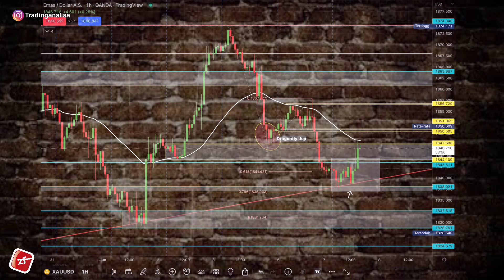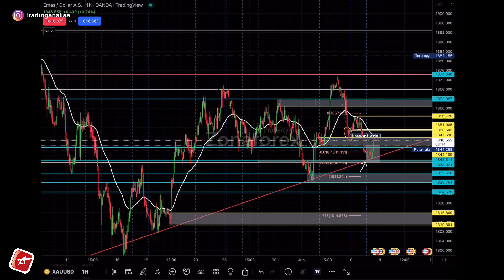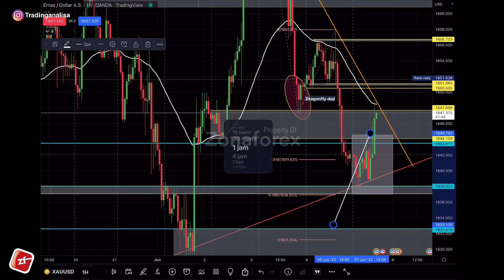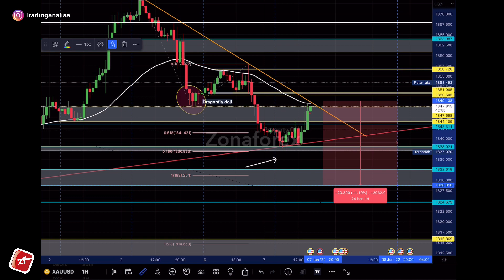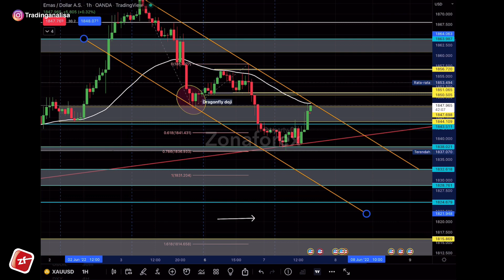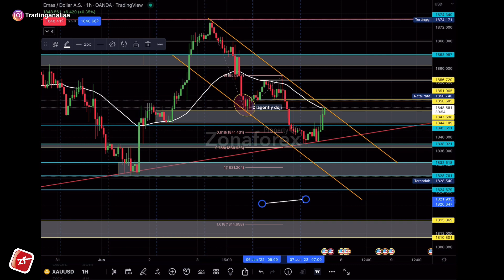REVIEW Analisa Teknikal XAUUSD hari ini‼️ Daily Forecast, tgl 07 Juni 22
Terimakasih